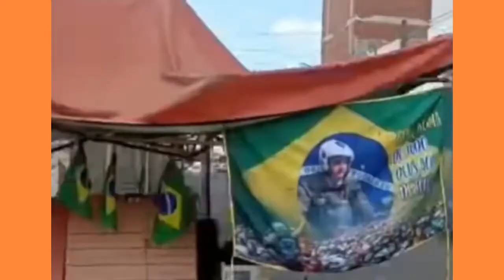ⓂCOMO SERÁ QUE BOLSONARO VAI REAGIR A TUDO ISSO.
cidade do Rio Grande do Norte já está em festa.
 Esperando a visita do presidente jair bolsonaro a cidade caicó já está preparado para o recpcionar.

✔SE-INSCREVA
✔CURTE
✔COMPARTILHE